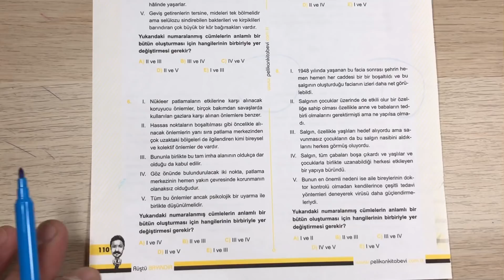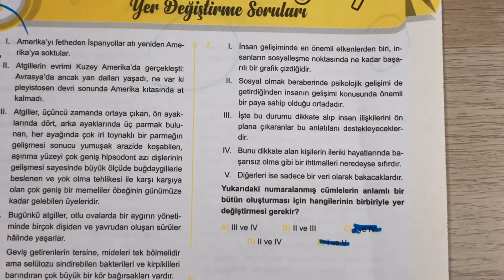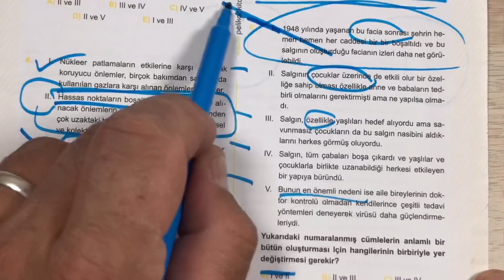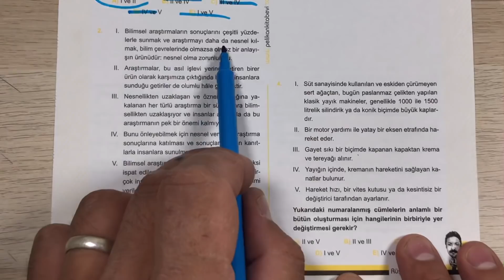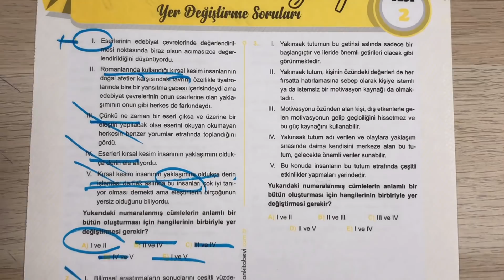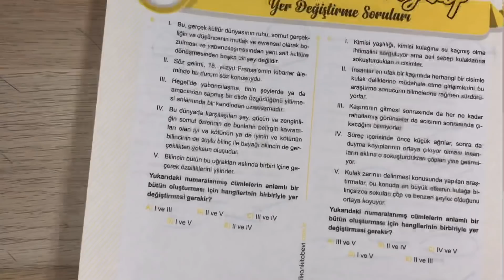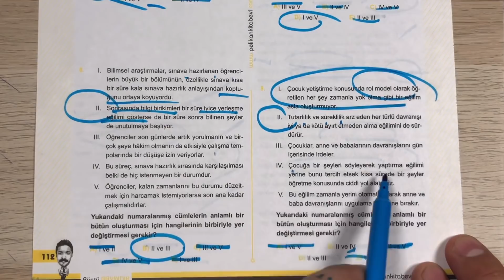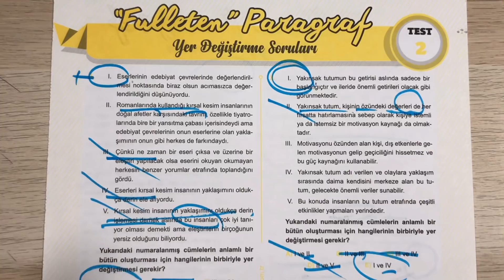Fulleten Paragraf / Yer Değiştirme / Test 1-2 ( RÜŞTÜ HOCA )